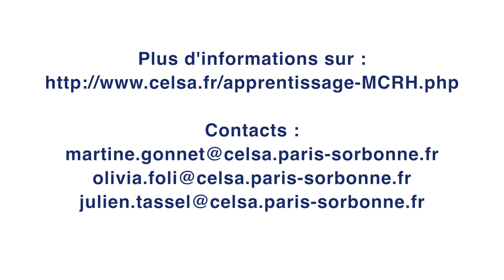CELSA Master 2 : "Métiers du conseil" en alternance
Master 2 : "Métiers du conseil" en alternance
Présentation par Olivia Foli, Maître de Conférence au CELSA

Comment procède-t-on au CELSA pour dispenser la formation aux métiers du conseil ?

La formation en apprentissage aux métiers du conseil est accessible sur concours à tous les diplômés de niveau Master 1 (universités et grande écoles).
Le CELSA s'associe à des cabinets conseil renommés dans la conception et la mise en œuvre de la formation et l'accompagnement des étudiants.